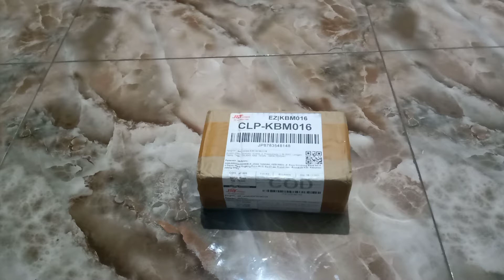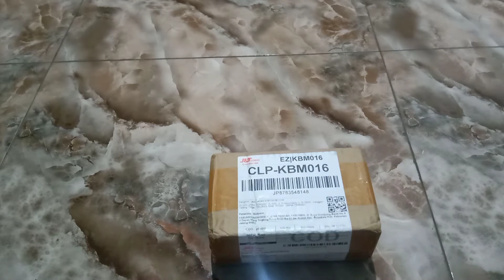Pasang Footstep underbone aerox || double boncenger, unboxing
Kali ini akan unboxing footstep belakang aerox old, untuk boncenger dua orang tanpa memotong rangka atau merusak bodi.. pokoknya mudah gampang ditiru, PNP..?

salam pecinta aerox

cara pasang footstep aerox
pasang footstep underbone fizr,
pasang footstep underbone mx king,
pasang footstep underbone vario 150,
pasang footstep underbone jupiter mx,
pasang footstep underbone nmax,
pasang footstep underbone vario,
pasang footstep underbone jupiter z,
pasang footstep underbone satria fu,
cara pasang footstep underbone beat fi,
cara pasang footstep underbone byson,
cara pasang footstep underbone blade,
pasang footstep underbone cb150r,
cara pasang footstep underbone supra x 125,
cara pasang footstep underbone shogun 125,
cara pasang footstep underbone vixion new,
cara pasang footstep underbone satria fu,
cara pasang footstep underbone vixion old,
cara pasang footstep underbone jupiter mx 135,
cara pasang footstep underbone ninja rr,
cara pasang footstep underbone jupiter mx old,
cara pasang footstep underbone karisma,
cara pasang footstep underbone mx king,
cara pasang footstep underbone nmax,
cara pasang footstep underbone sonic,
cara pasang footstep underbone smash,
cara memasang footstep underbone supra fit,
pasang footstep underbone vario 125,
cara pasang footstep underbone vega zr
aerox 2021,
aerox modifikasi,
aerox 2022,
aerox terbaru 2021,
aerox vs nmax,
aerox 155,
aerox trondol,
aerox hedon,
aerox abs 2021,
aerox abs,
aerox atau nmax,
aerox abu abu,
aerox atau vario,
aerox all new,
aerox adventure,
aerox atau vario 150,
aerox 2021 modifikasi,
aerox bore up,
aerox black,
aerox balap,
aerox buronan,
aerox bekas,
aerox budget pelajar,
aerox biru,
aerox baru,
ban aerox,
ban aerox 155,
ban aerox 150/70,
ban aerox downsize,
ban aerox di vario,
ban aerox murah,
ban aerox fdr,
ban aerox pirelli,
aerox connected,
aerox connected 2021,
aerox connected modif,
aerox cinematic,
aerox custom,
aerox ceper,
aerox cakram belakang,
aerox connected abs,
cc aerox,
cc aerox 2021,
aerox c,
aerox c abs 2021,
aerox c 2021,
aerox c abs,
aerox c abs silver,
new aerox c,
aerox drag,
aerox dandi malik,
aerox domino,
aerox downdraft,
aerox doni salmanan,
aerox double cakram,
aerox dark grey yellow,
aerox drag thailand,
dp aerox 2021,
dp aerox,
dp aerox bekas,
dp aerox 155 connected,
aerox dp and monthly,
aerox error 12,
aerox ecu aracer,
aerox error 1,
aerox exhaust,
aerox error code 12,
aerox elegan,
aerox emas,
aerox ecu,
aerox e choke anschließen,
aerox e starter geht nicht,
aerox full kirian,
aerox full modifikasi,
aerox full carbon,
aerox full black,
aerox full brt,
aerox full modif,
aerox freestyle,
aerox full variasi,
aerox f sigar,
f/eco aerox,
f daily vlog aerox,
f sugar aerox,
f.i cleaning aerox,
aerox gak bisa stater,
aerox gta sa,
aerox ganteng,
aerox gredek,
aerox grey,
aerox ga bisa distarter,
aerox gta sa android,
aerox ganti knalpot,
aerox g ren mags,
green aerox,
g u aerox,
g stone aerox,
g pro vs aerox 3,
g star horn aerox,
aerox hitam,
aerox hitam doff,
aerox hitam 2021,
aerox hedon simple,
aerox hijau,
aerox hitam modifikasi,
aerox hijau tosca,
hp aerox,
holder hp aerox,
aerox 35 hp,
aerox 28 hp,
aerox connected hp,
aerox 28 5 hp,
aerox 20 hp,
aerox 27 hp,
aerox iwanbanaran,
aerox india,
aerox irit,
aerox ijo,
aerox inlet 38,
aerox indonesia,
aerox irit atau boros,
aerox ijo tosca,
aerox jet tempur,
aerox jari jari,
aerox jet tempur 99,
aerox juken 5,
aerox jari jari 14,
aerox jedag jedug,
aerox jebol,
aerox jakarta,
aerox knalpot,
aerox kode 12,
aerox kuning,
aerox knalpot racing,
aerox kirian,
aerox kencang,
aerox kuning modifikasi,
aerox knalpot r9,
aerox k race,
k race aerox connected,
wrx gp5 k aerox,
aerox lama,
aerox lama vs baru,
aerox lampu alis,
aerox lowrider,
aerox launch control,
aerox livery,
aerox limit,
aerox liaran,
l channel aerox,
aerox modif,
aerox modifikasi simple,
aerox monoshock,
aerox merah,
aerox modif simple,
aerox modifikasi 2021,
aerox merah 2021,
aerox m rangga,
rack m aerox v2,
rack m aerox v1,
aerox new,
aerox nyam nyam,
aerox new modif,
aerox ngabers,
aerox non abs 2021,
aerox new vs aerox old,
aerox new trondol,
aerox new modifikasi,
aerox old,
aerox old vs aerox new,
aerox open filter,
aerox old modifikasi,
aerox otomotif tv,
aerox orange,
aerox oren,
aerox old modif,
aerox or nmax,
aerox or pcx,
aerox or sniper,
aerox o phantom f12,
aerox o booster,
aerox proper,
aerox putih,
aerox petronas,
aerox porting,
aerox putih modifikasi,
aerox potong rangka,
aerox pakai velg lexi,
aerox predator,
aerox gp,
jeric p aerox,
aerox quick throttle,
aerox quad lock,